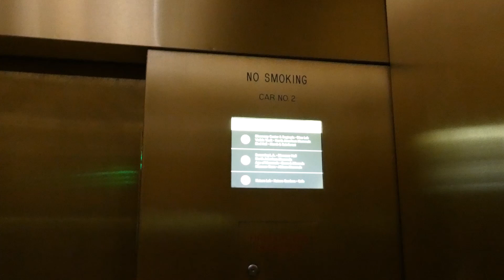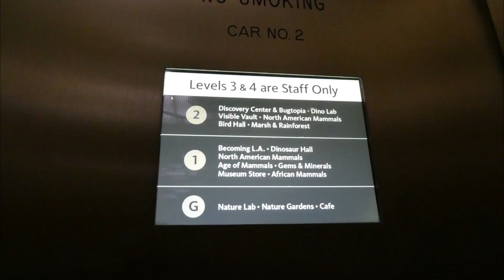Elegant Lifts in Los Angeles Natural History Museum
The lifts in the Los Angeles Natural History Museum are elegant. I recorded my rides and was especially impressed by their impressive use of bronze. There are a few pictures of them at the end.

I rode the public (modernised) ones and included pictures of the non-modernised ones with historical buttons and indicators.

Interesting Features:
Green lights say when to enter and red lights flash to warn about closing doors
Bronze and stainless steel were combined to make nice buttons
Decorative ceiling